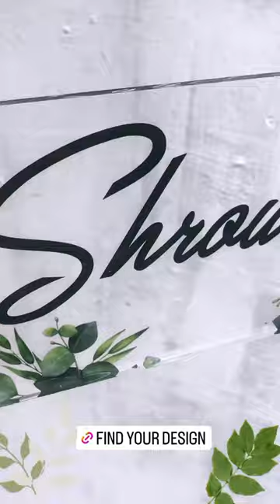OOCLAS Housewarming Gift | Interior Design | Custom Door Nameplates | Personalized Home Decor